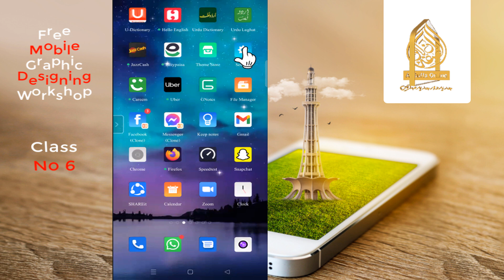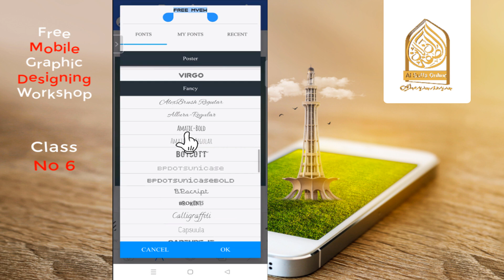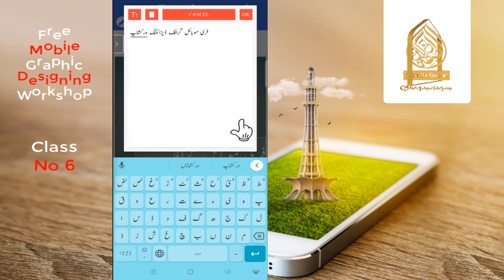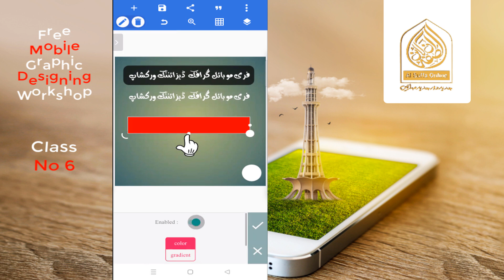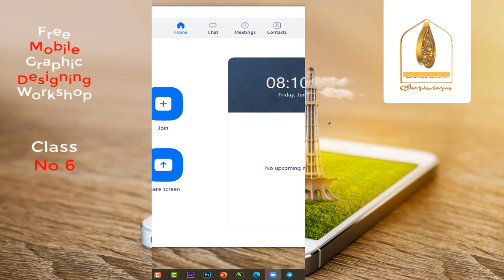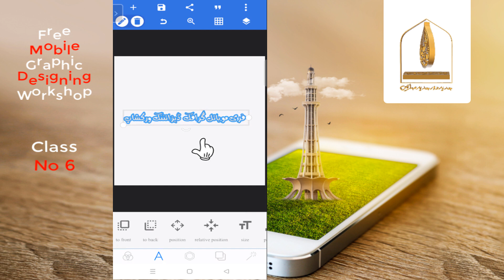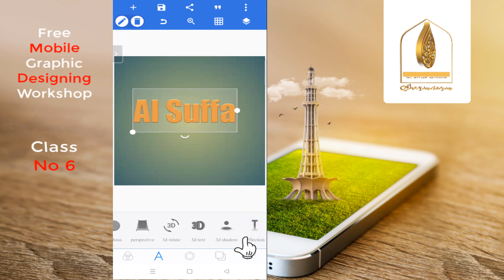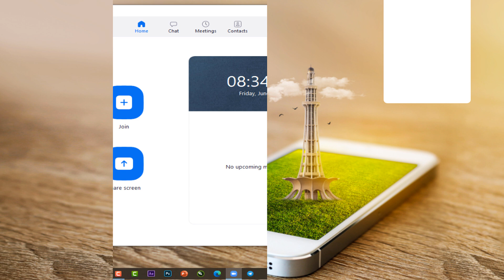Class No 6 || Free Mobile Graphic Designing Workshop || 4 June 2021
یہ یوٹیوب چینل موبائل، کمپیوٹر، انٹرنیٹ اور ٹیکنالوجی سے متعلقہ ویڈیوز کیلئے تشکیل دیا گیاہے۔